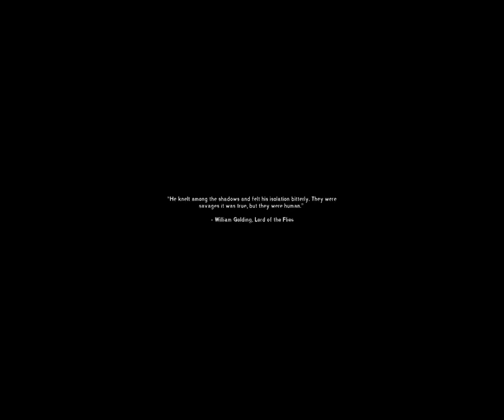TLD v2.10 Voyager - Rushing the Airfield and getting the new item #1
Airfield start. So cold. Got the radio and the transponder. So cold. Freezing.